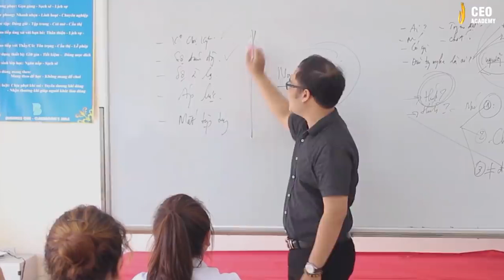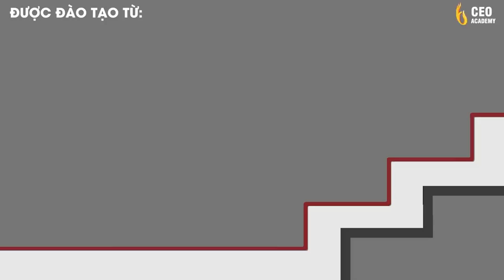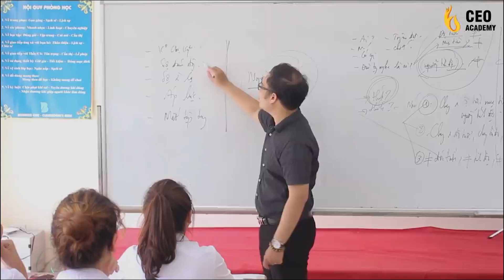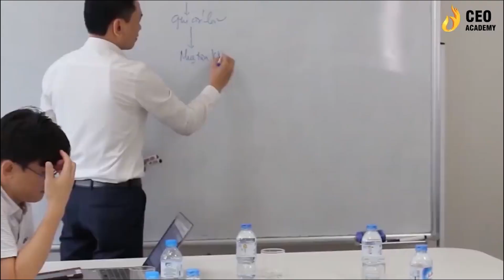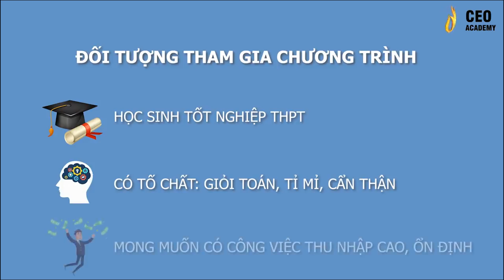Sự Tập trung Làm Của Ngày Hôm Nay, Sẽ Là Thành Công Của Tương Lai | Trường Doanh Nhân Ceo Việt Nam